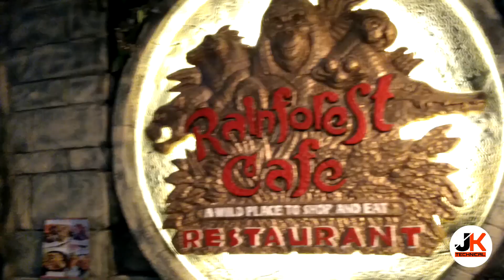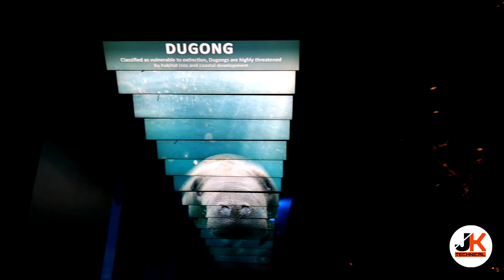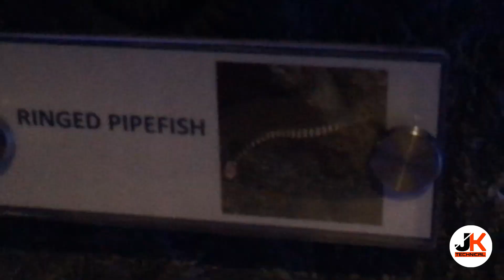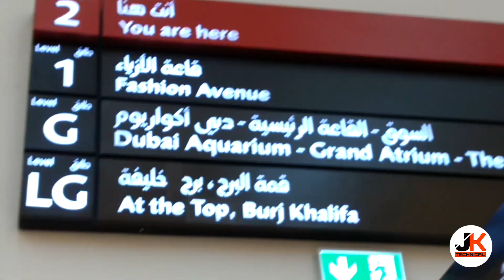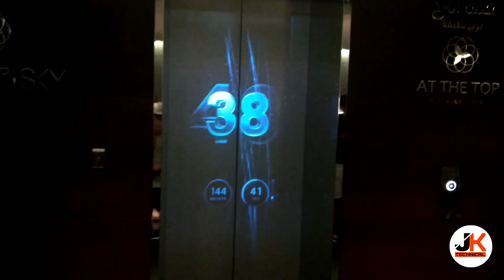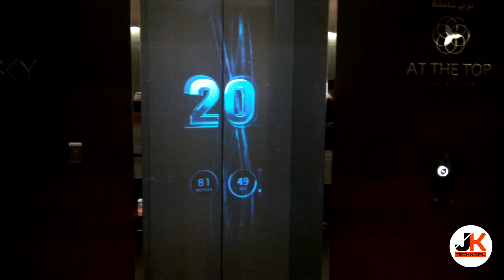On Top of the World | Dubai Mall | Underwater Aquarium & ZOO | Burj Khalifa | Dubai Trip Day 4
Music Used Hey guys, in this video I have shown what all things I have done on day 4 of my Dubai trip. In this video, there is a tour of Underwater Aquarium Tunnel which is about 100-150 meters long, after that, there is the Underwater Zoo which has all the Water animals and many species of Fishes, and after that, I went to the top of worlds Tallest Building - BURJ KHALIFA...!. HOPE YOU GUYS ENJOY THE VIDEO.
In the next video, there is a big surprise so don't forget to watch the next video.

Hello Everyone, I post Travel, Lifestyle, and Tech  Videos on this channel and I am uploading videos regularly.

Tell me if you want me to cover any specific topic.

MY VIDEO SETUP:
My Primary Phone
Camera:
Gorillapod for Smartphone
GorillaPod for DSLR